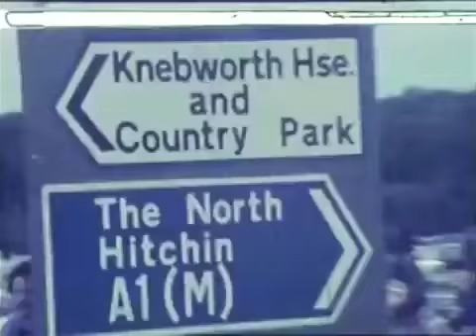Pink Floyd Live at Knebworth 1975